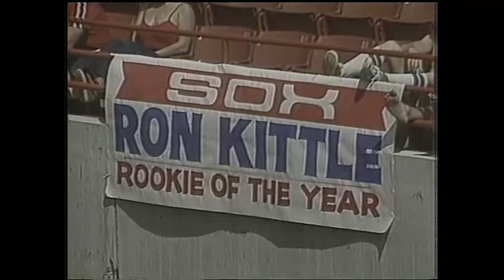MIN AT CHA - August 10, 2013